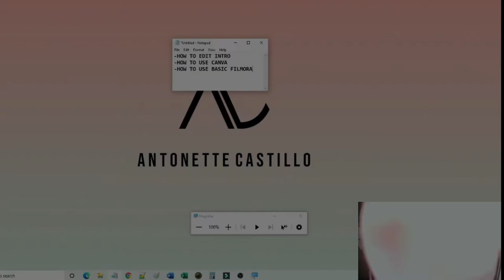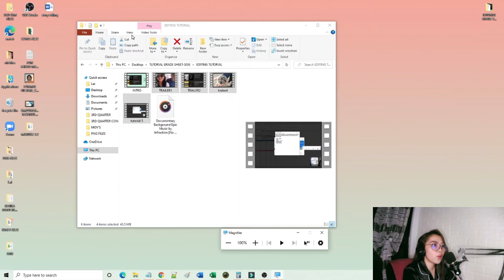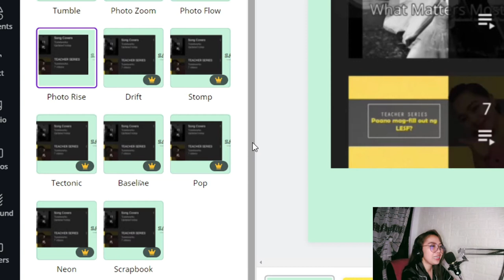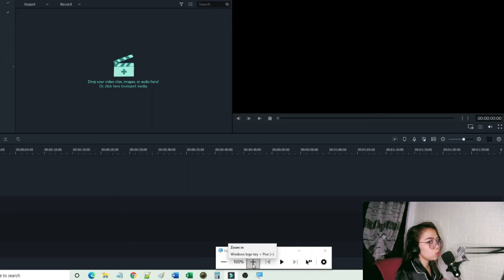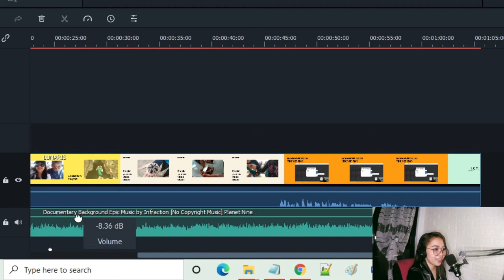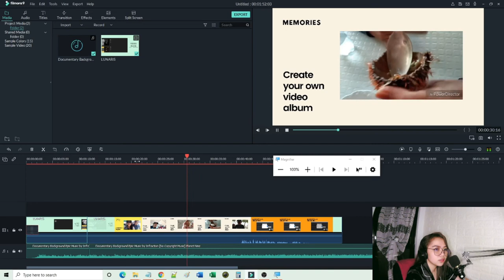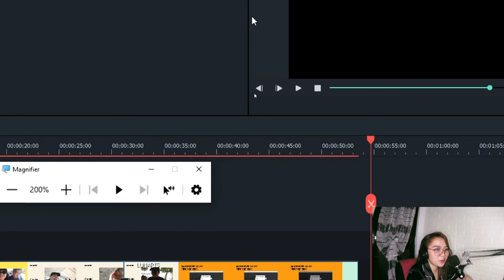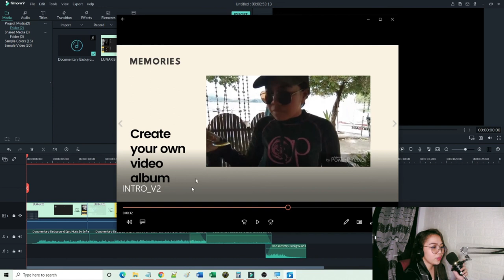HOW TO EDIT INFOMERCIAL AND VIDEO BLOG